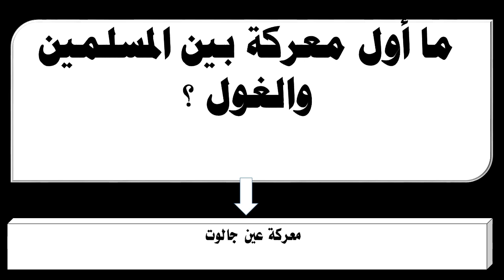ما أول معركة بين المسلمين والغول ؟